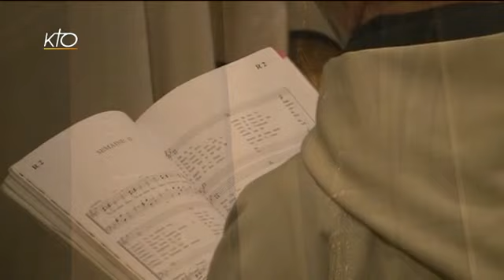Laudes du 22 janvier 2014